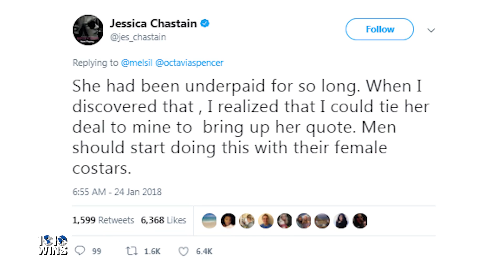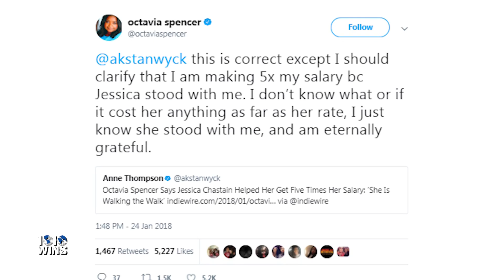Octavia Spencer Overcome with Emotion Revealing Jessica Chastain Helped Her Earn 5x More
Actress Octavia Spencer has fellow screen star Jessica Chastain to thank for being able to command five times more salary on the pair's most recent film project. On a panel about women breaking barriers at the 2018 Sundance Film Festival, Spencer revealed that Chastain negotiated her being paid the same amount for their upcoming film, by making the two leading ladies a bundle.